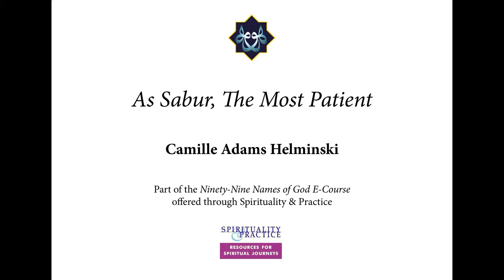As Sabur: Camille Adams Helminski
Offered as part of the Ninety-Nine Names of God Ecourse through Spirituality & Practice with Camille Adams Helminski

Poem selected from 'Ninety-Name Names of the Beloved' by Camille Hamilton Adams Helminski, published by Sweet Lady Press

As Sabur, The Most Patient

Ya Sabur, Ya Hamid, Ya Salaam, Ya Haqq, Ya Wadud

It is a golden time
when Your Sabr
is shining.
We wait,
knowing time
is passing,
patient
with the Decree
of God,
and yet yearning . . .
You bring us
through
a tunnel of Love,
when first we are birthed,
and in this life of longing
we traverse
mountains
and pass through
hidden passages
among the rocks,
treacherous turnings,
and open plains,
upon whose lap
we can see the sky
and rest awhile
among Your Stars.
Long journeys,
and sometimes short—
You guard us;
from Your Beneficence
we learn to trust
in Your Munificence
and the beam of Love
that pulls us
ever nearer
to our Home—
the abode where angels
welcome travelers
through every gate
of the City of Love.
For those who patiently persevere—
for them is forgiveness
and a great reward—
the Garden
where birds of grace
are always singing,
praising You,
and radiating
greetings
of Peace,
amid the Greenness
that renews and restores
while the dust of the journey
is washed away
with clean water
from sparkling springs,
and we can see that You
and the Garden
have always been with us,
for God is with
those who patiently
persevere,
who gift again
the graces
given,
and bow their heads
in prayer.
You alone
do we ask for help,
You who Love to love,
and restore
all things
to Truth.
Ya Haqq,
Ya Wali,
Ya Wadud.

Ya Sabur, O Most Patient, Inspirer of Patience,
Ya Hamid, O Most Praiseworthy,
Ya Salaam, O You Who Are Peace,
Ya Haqq, O Truth,
Ya Wali, O Friend and Protector,
Ya Wadud, O Infinitely Loving One

O you who have attained to faith!
Seek help through steadfast patience and prayer:
for see how God is with those who patiently persevere.
[2:153]

To bear yourselves with patience
is indeed far better for those who are patient in adversity.
So endure with patience, always remembering that your patience is from God . . .
For, truly, God is with those who are conscious of Him/Her
and are doers of the good.
[16:126–128]

Upon those will be garments of green silk and brocade;
and they will be adorned with bracelets of silver.
And their Sustainer will give them to drink of a drink most pure.
“Truly, all this is your recompense,
since your endeavor has met with Goodly acceptance!”
[76:21–22]

Those who patiently persevere and do good deeds;
for them is forgiveness and a great reward.
[11:11]

In the Name of God, the Infinitely Compassionate and Infinitely Merciful:
Consider time . . .
Truly, human beings are in loss
except those who have faith and do righteous deeds
and encourage each other in the teaching of Truth
and of patient perseverance.
[103:1–3 complete]

“Patience is the key to joy.”
[~ Mevlana Jalaluddin Rumi, Mathnawi I: 2908]

“Patience is the key to success.
The remedy of patience will burn away the veils over your eye
and open your heart.
When the mirror of your heart becomes clear and pure,
you will behold sights beyond this world of water and earth.
You will behold both the image and the Image-Maker,
both the carpet of the spiritual dominion
and the One Who Spreads It.”
[~ Mevlana Jalaluddin Rumi, Mathnawi II:70–73]

Only they who are endowed with insight keep this in mind,
those who are true to their bond with God
and do not break their covenant;
those who keep together what God has commanded to be joined,
and stand in awe of their Sustainer and the awesome reckoning to come;
those who patiently persevere seeking the Face of their Sustainer,
and are constant in prayer, who distribute secretly and openly
from what We have given them for their sustenance,
and turn away evil with good:
for these is the fulfillment of the ultimate Abode—
gardens of endless bliss—which they shall enter
together with the righteous among their parents,
their spouses, and their offspring,
and angels shall greet them from every gate:
“Peace be with you for having patiently persevered!
Then how excellent is the final dwelling-place!”
[13:19–24]